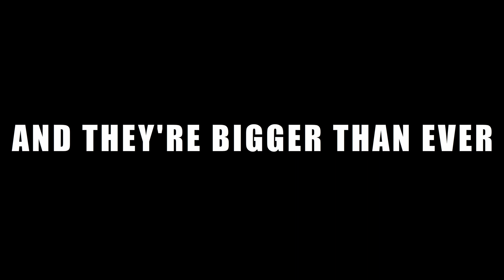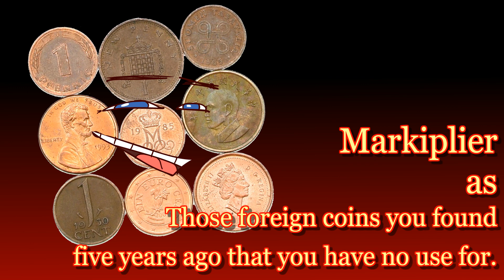Five Nights At Freddy's 2 (LEAKED MOVIE TRAILER) Feat. Markiplier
It is real.